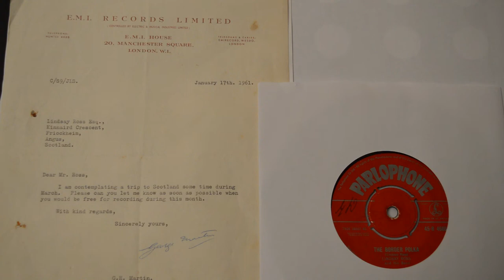Lindsay Ross and his band ,The Border Polka,another Sir George Martin production